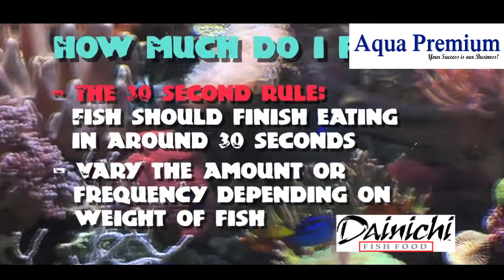Talking Fish Episode 6 feeding fish Dainichi